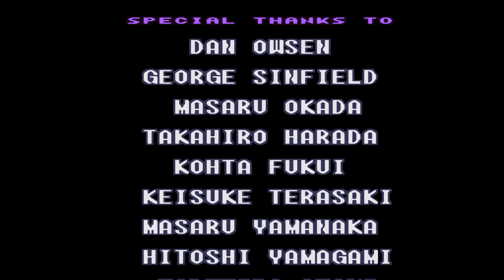SM - Phazon (v0.3.0) #14 FINALE: The End, Or Is It?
Hello everyone! The time has come, the finale of this series. I fight the boss that rests here, of course the boss was majorly redesigned, and for some reason, really bugged. Nevertheless this hack is definitely still fun and worth playing. Do not think this is the end though.